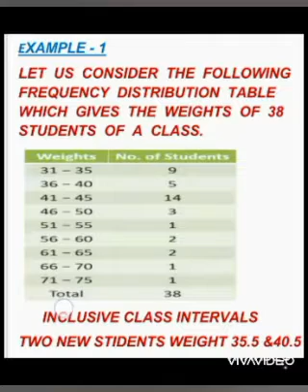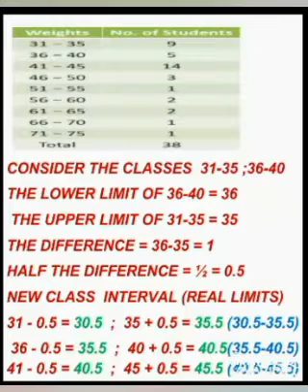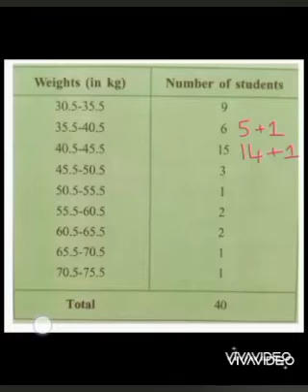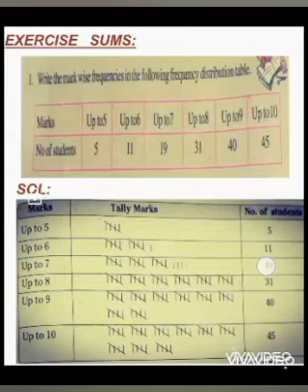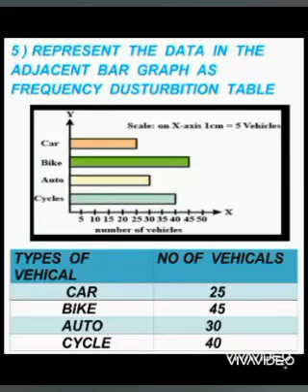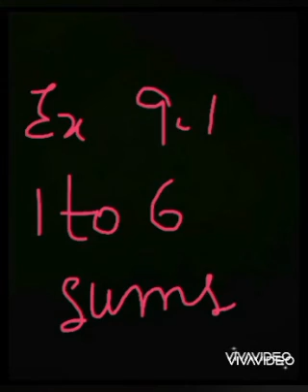15.12.2020 CLASS 9 MATHS PART 3 BY L. BHARGAVI LAVANYA MAM